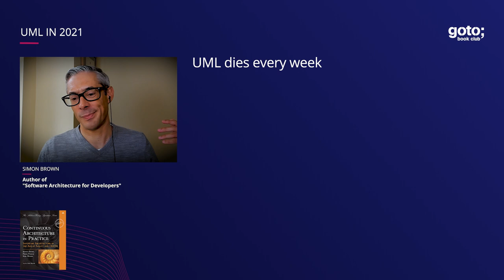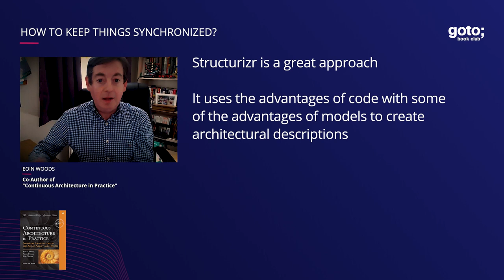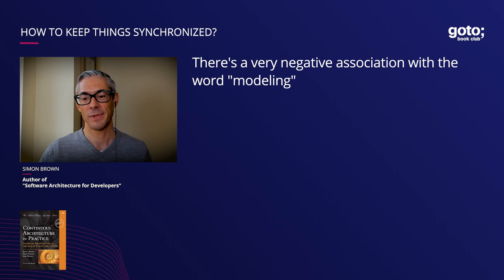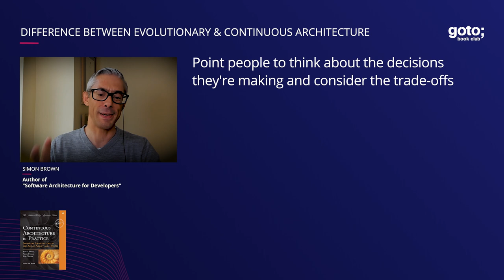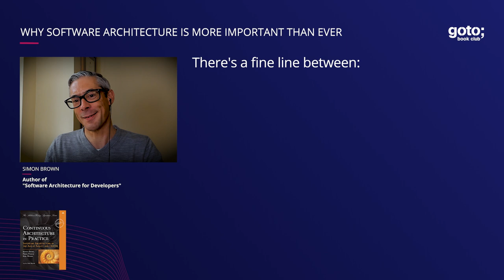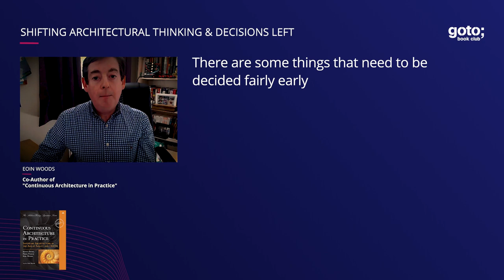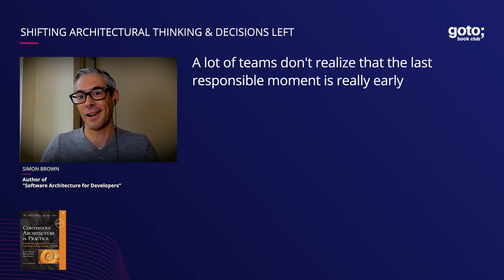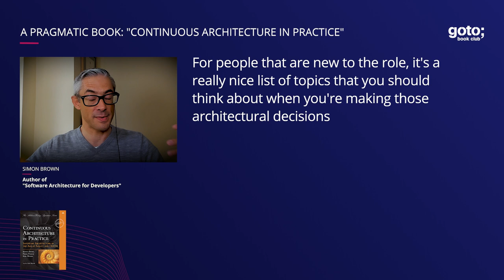Continuous Architecture in Practice Part 2/2 • Eoin Woods & Simon Brown • GOTO 2021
Eoin Woods - Co-Author of "Continuous Architecture in Practice" @eoinwoods229
Simon Brown - Author of "Software Architecture for Developers" @simonbrown4821

DESCRIPTION
If you are aiming to achieve the really challenging Internet-style quality attributes about speed and performance and scale you will need a really good architecture. This implies keeping things in sync and having a pragmatic approach. Rather than going after the hyperscalers you can build your own way.
Learn from Eoin Woods and Simon Brown how UML and evolutionary architecture can help you achieve that.
The interview is based on Eoin's book "Continuous Architecture in Practice"

TIMECODES
00:00 Intro
00:39 UML in 2021
05:21 How to keep things synchronized?
09:45 Difference between evolutionary & continuous architecture
18:24 Why software architecture is more important than ever
20:42 Shifting architectural thinking & decisions left
25:52 A pragmatic book: "Continuous Architecture in Practice"
28:44 Outro

RECOMMENDED BOOKS
Woods, Erder & Pureur • Continuous Architecture in Practice •
Woods & Rozanski • Software Systems Architecture •
George Fairbanks • Just Enough Software Architecture •
Erder & Pureur • Continuous Architecture •
Nick Tune & Jean-Georges Perrin • Architecture Modernization •